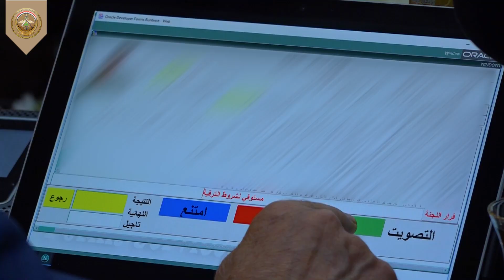وزير الدفاع يترأس جلسة مجلس الدفاع الخاصة بترقية الضباط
ترأس وزير الدفاع السيد جمعة عناد سعدون، جلسة مجلس الدفاع الخاصة بجدول ترقية ضباط الوزارة من مستحقي الترقية لجدول ٦ كانون الثاني ٢٠٢١.
وحضر الجلسة السادة رئيس أركان الجيش والأمين العام للوزارة وأمين السر العام ومعاونو رئيس الأركان وقادة الأسلحة والصنوف.